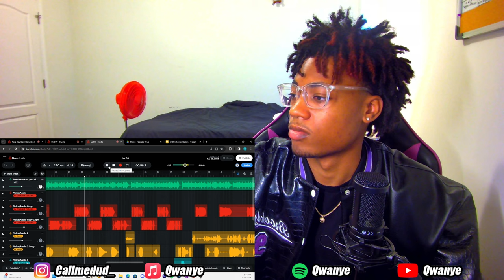How to rhyme better in your raps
In this video i go over some different rhyme schemes you can use in your raps to make your rhymes and raps better and flow smoothly

Timestamps
0:00 Intro
0:15 Rhyme Pattern 1
3:15 Rhyme Pattern 2
6:09 Rhyme Pattern 3
8:22 Outro/Conclusion

Appreciate you for watching this vid!!